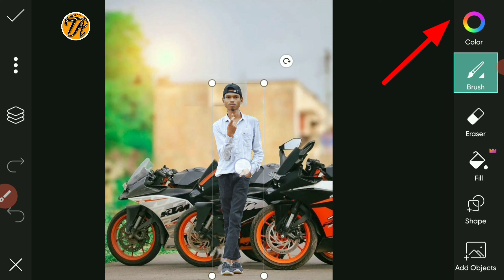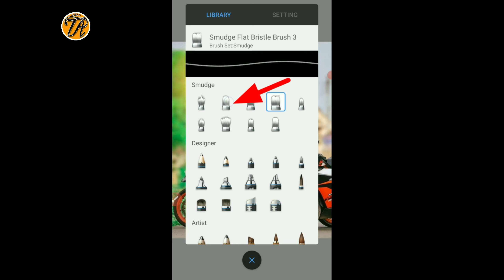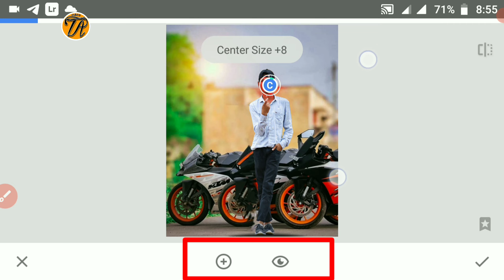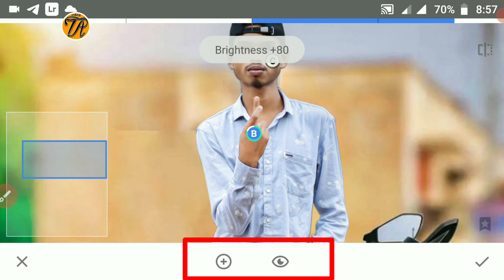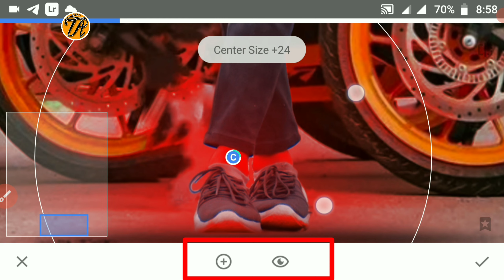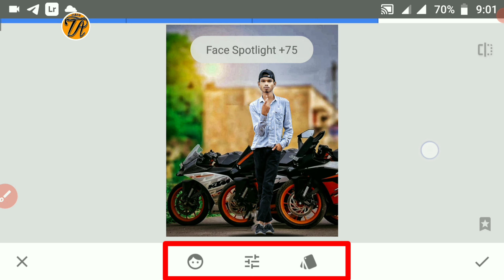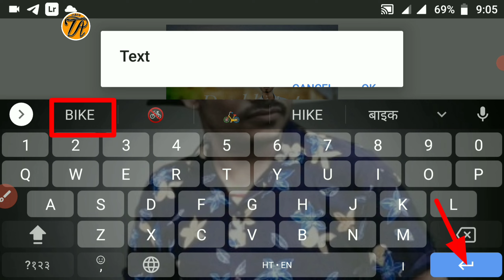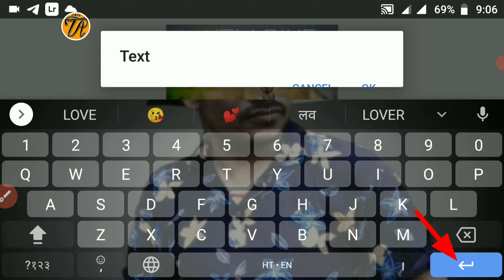KTM bike lovers photo editing tutorial||PicsArt bike lover photo editing|Ktm bike photo kaise banaye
🌀 Background Link 🌀

🌀Baground remover app link🌀

🌀Flow In My Instagram Account🌀

हैलो दोस्तो मेरे चैनल अजीत ठाकुर एडिटस पे आप लोगो का स्वागत है।  दोस्तो कैसे हो आप लोग आसा करता हूं कि अच्छे होंगे अगर मेरा ये विडियो पसंद आया होगा तो इसे लाईक करें, शेयर करें और कमेंट करे अगर मेरे चैनल पे नए है और इस प्रकार के नए - नए फ़ोटो एडिट सीखना चाहते हैं तो मेरे चैनल पे अंत तक बने रहे और चैनल को सब्सक्राइब करें और बैल आइकॉन को प्रेस करे ताकि मेरे नए वीडियो आप लोगो तक सबसे पहले पहुंचे धन्यवाद

Your Queries

Autodesk Skechbook Best Editing Android Apps Tutorial, Autodesk Skechbook Best Editing Tutorial Application In Hindi Me,

👉♥️ My Channel Name ♥️👈
♦️THAKUR AJIT EDIT'S♦️

👉🔥LIKE KARE🔥

👉🔥SHARE KARE🔥

👉🔥 COMMENT KARE🔥

🙏THANKS WATCHING FOR THIS VIDEO'S 🙏